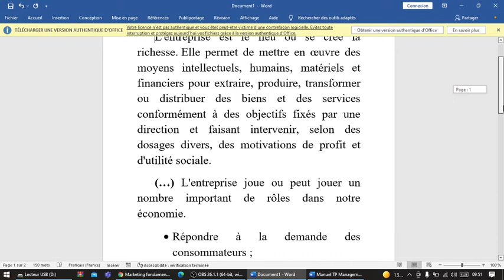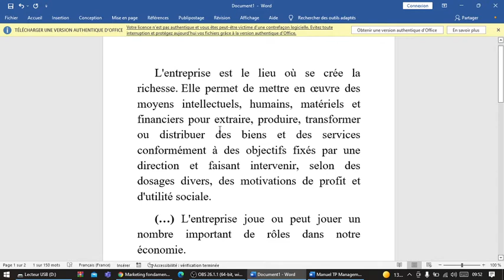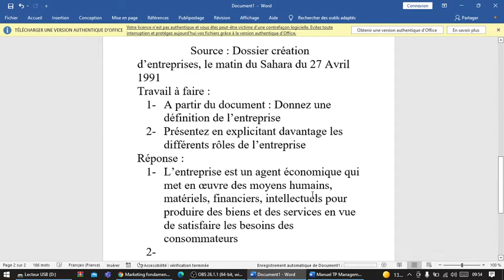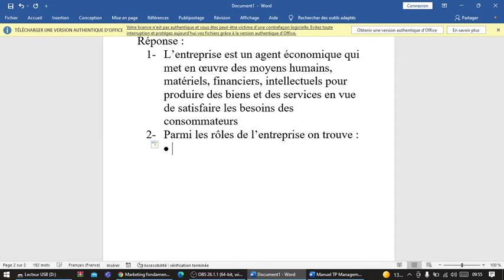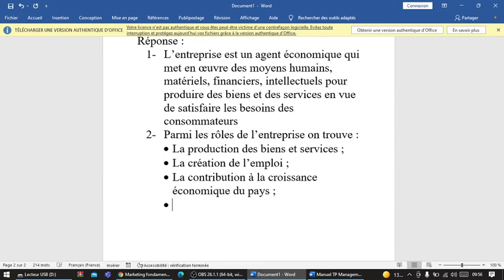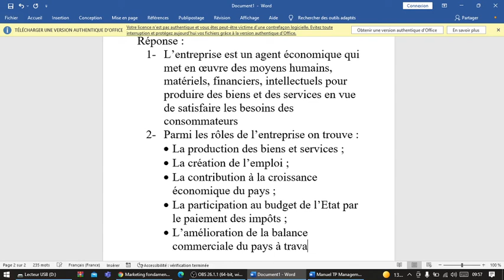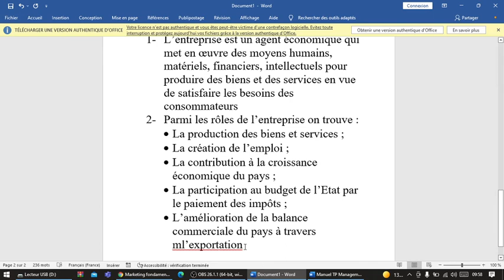Management des organisations : définition de l'entreprise TP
Management des organisations
 définition de l'entreprise TP
définition de l’entreprise*
différents rôles de l’entreprise